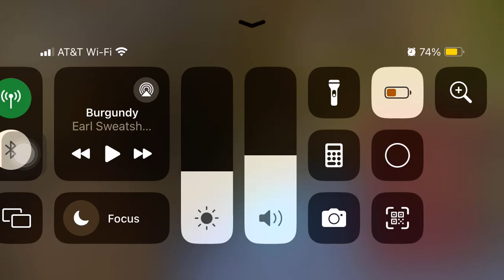just got 99 fishing old school runescape mobile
still have quite a lot more 99s to go but its going